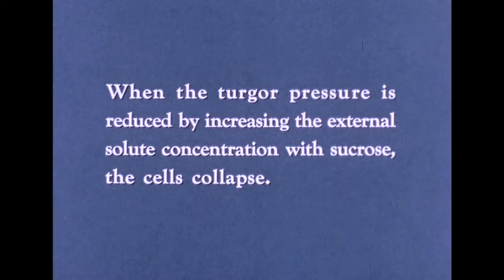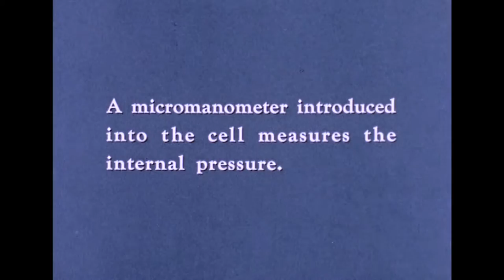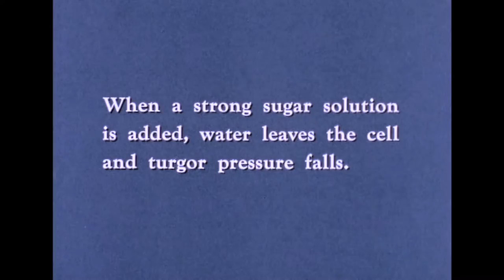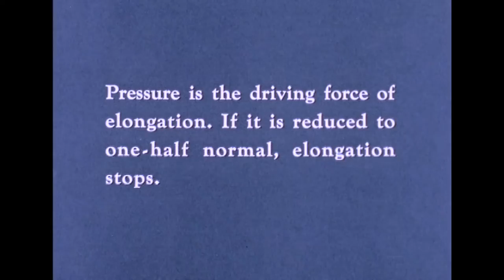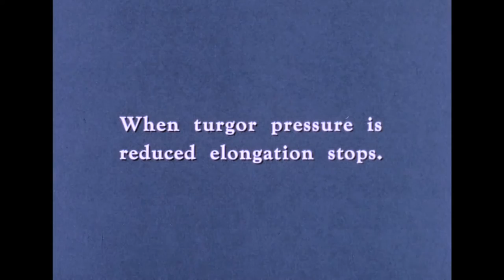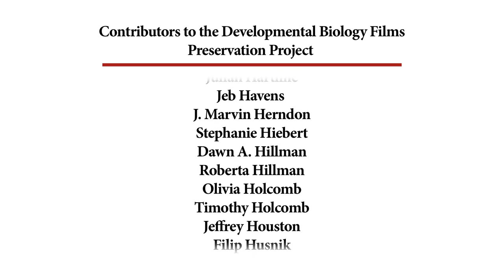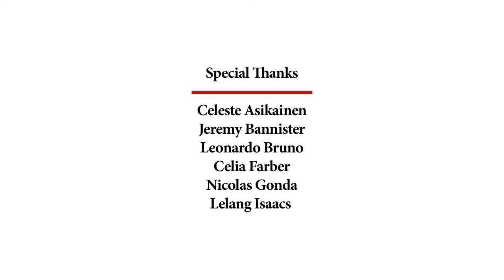16. An Analysis of Plant Cell Growth: Turgor Pressure (Nitella axillaris)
The firmness of plant cells is due to osmotic forces that produce tugor pressure.

Biologist: Paul B. Green, University of Pennsylvania